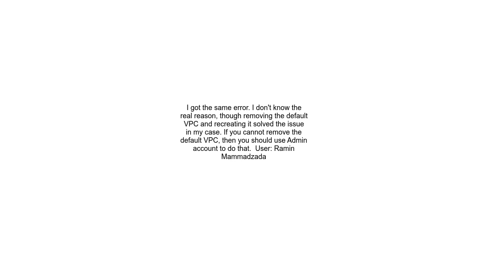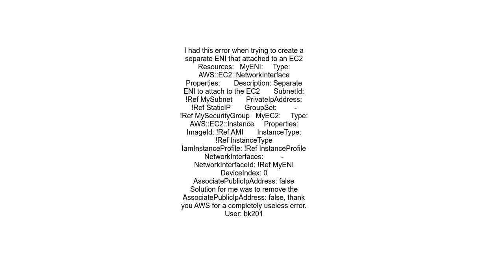Cloudformation &quot;No default VPC for this user GroupName is only supported for EC2 Classic and d